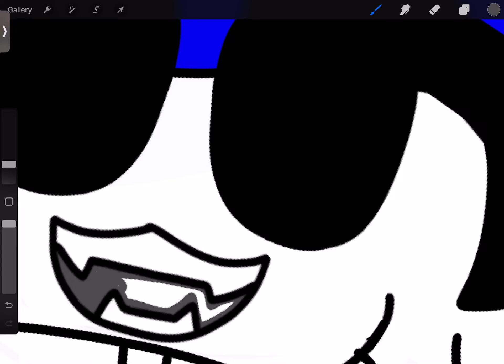Help me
Thumbnail was a part of kittydog video